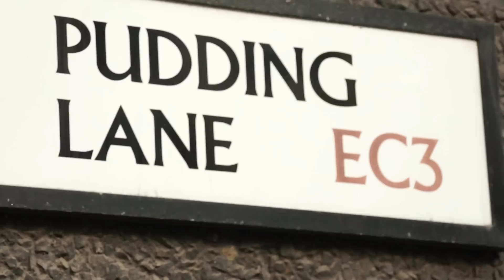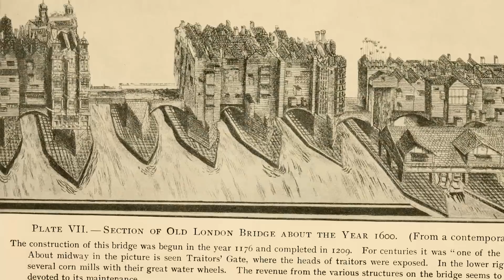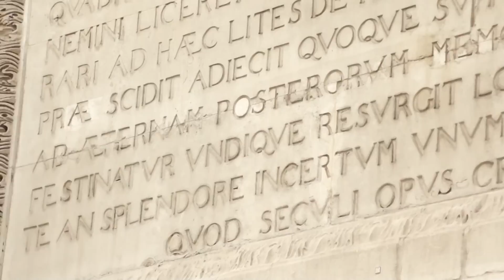The Great Fire of London - what impact did it have on the city?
2016 marks the 350th anniversary of the Great Fire of London, which burned through the city for four days in September 1666. Professor Laura Gowing and Professor Arthur Burns, Department of History, examine the impact of the fire on the city's geography, housing and opportunities and consider how it affected the future of St Paul's Cathedral.

With thanks to London Fire Brigade, who celebrate their 150th anniversary in 2016.

For more information on the fire and the 350th anniversary,

Credits:
Images - London Fire Brigade and Wellcome Images